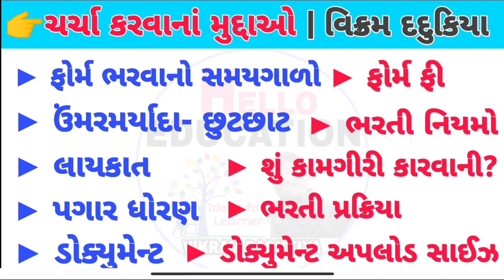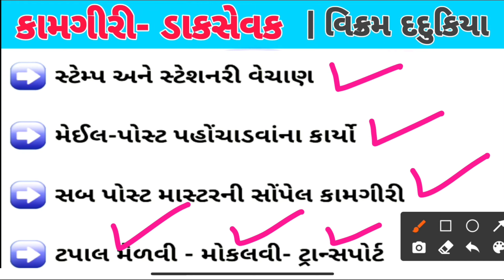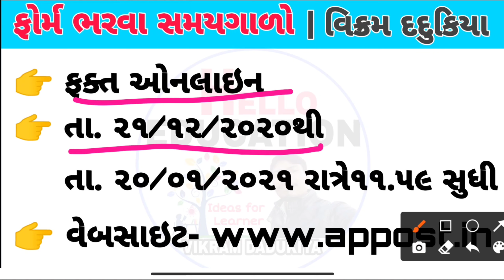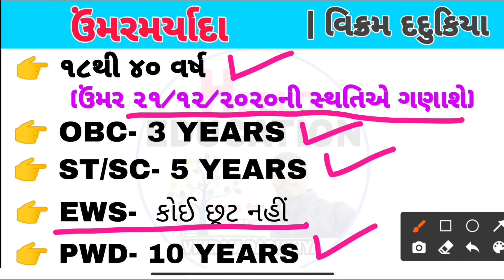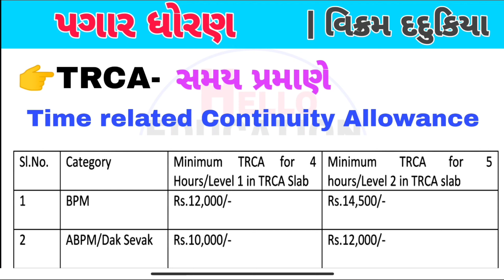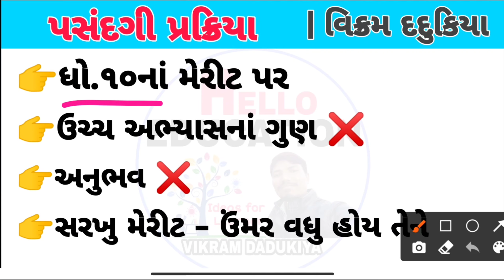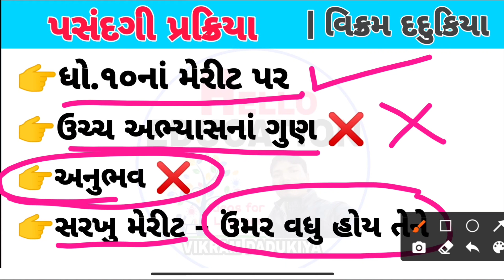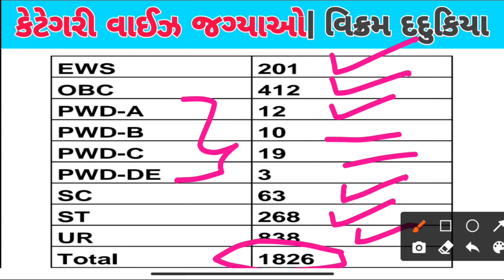ધો ૧૦ પાસ માટે પોસ્ટ ઓફિસમાં પરીક્ષા વગર સીધી ભરતી- સંપુર્ણ માહિતી || POST OFFICE BHARTI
Hello friends,
   I am Vikram Dadukiya. Today we will learn about "ધો ૧૦ પાસ માટે પોસ્ટ ઓફિસમાં  પરીક્ષા વગર સીધી ભરતી- સંપુર્ણ માહિતી || POSTOFFICE BHARTI ||"

*🎯 (M connect Plus)દેના બેંક/ વિજયા બેન્કનાં ગ્રાહકો બેન્ક ઓફ બરોડાનું મોબાઈલ બેન્કીંગ કેવી રીતે ચાલું કરશો🎯*

*🔥🎯આધારકાર્ડની આટલી સુવિધાઓ હવે ઘરે બેઠાં ઓનલાઇન મેળવો...🎯🔥*

*✅તમામ વિડિયો પ્રેક્ટીકલ કરી બતાવ્યાં છે...સંપૂર્ણ માહિતી સાથે*

Gujarat Post Office Recruitment 2021 Apply Online Latest Gujarat Postal Jobs Notifications

Gujarat Post Recruitment 2021 for 144 MTS - Multi Tasking Staff / Postman / Mail Guards / Postal Assistant / Gramin Dak Sevak GDS / Other Gujarat Post Office Jobs Notifications. Indian Postal Department Gujarat Circle invites Online Applications for various Post Office Jobs. The Candidates who having eligibility Criteria can apply Online for Gujarat Postal Application Form. Gujarat Postal Sports Quota Notification released Apply for Postal Assistant / Sorting Assistant, Postman / Mail Guard and Multi Tasking Staff vacancies. Check Gujarat Postal Eligibility Application Form Submission Dates Exam Dates & Other Notification Details.

Department of Post DOP Gujarat Postal releases a number of Postal Vacancies for Matriculation / 10th Standard pass / Intermediate pass / Any Degree / Other Equivalent Qualification. The Aspirants can apply for Gujarat Postal Online Application Form on or before the Last Date.

Gujarat Post Office Department announced the GDS Gramin Dak Sevak Vacancies for the Gujarat State. Gujarat Postal releases the annually huge number of GDS Posts. The Aspirants who were waiting for the Gujarat Postal Govt Jobs here is a great chance for them to grab the Central Government job. Desired contenders can apply for the Gujarat Postal Circle Recruitment 2021 for GDS Vacancies. The Online Application forms were available for Gujarat Postal Circle GDS Recruitment 2021 through the Official Website of Gujarat Post Office

Post Office Recruitment 2020 Gujarat Sports Quota
Post Office details in Gujarati
gujarat postal circle (india post office)
Ojas post bharti
Gujarat Post Result
Post Office ma bharti 2020
Maru Gujarat Indian Post
What is the process to apply for Gujarat Postal Circle Recruitment 2020?
What are the numbers of Vacancies in Gujarat Postal Circle Recruitment 2020?
What are the Important Dates for Gujarat Postal Circle Recruitment 2020?
How to get government job in gujarat?
How to get website of Post recruitment process in Gujarat state???
Gujarat Post Office bharti 2020 Apply Online Form
gujarat post office recruitment 2020 apply for multi-tasking staff
gujarat post office (gujarat postal circle)